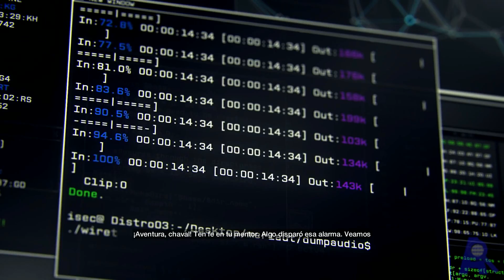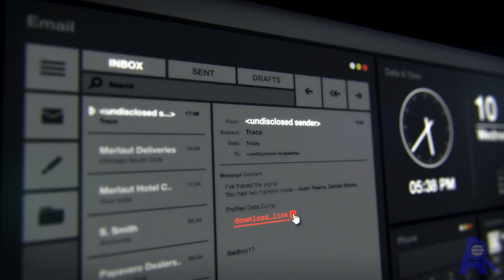Watch Dogs | Campaña Ultra Settings | Parte 1